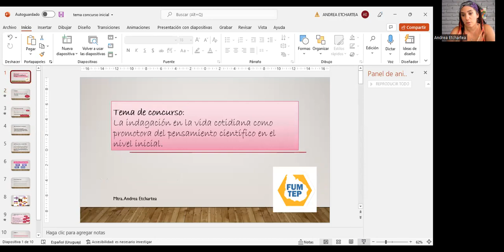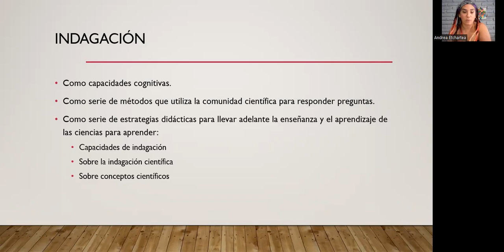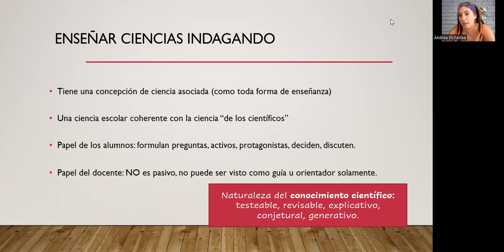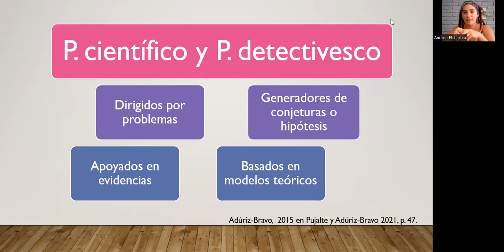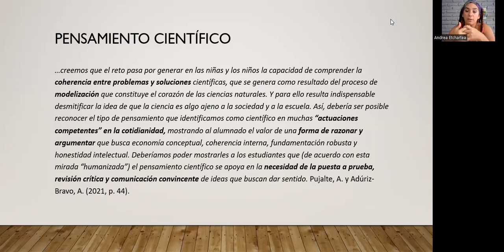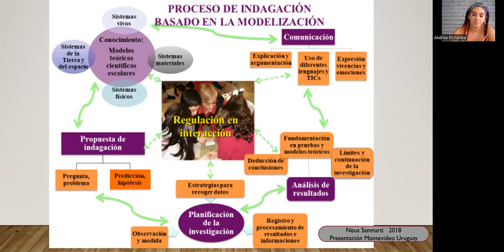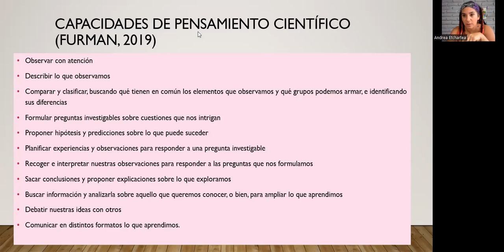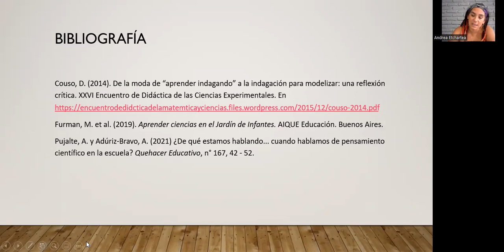La indagación en la vida cotidiana como promotora del pensamiento científico en el nivel de inicial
Maestra Andrea Etchartea